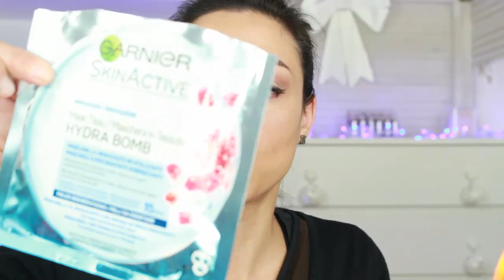Haul II parte Diciembre 2016 🎀| Sandranewlook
TE ESPERO TODOS LOS MIÉRCOLES YDOMINGOS CON UN NUEVO VÍDEO